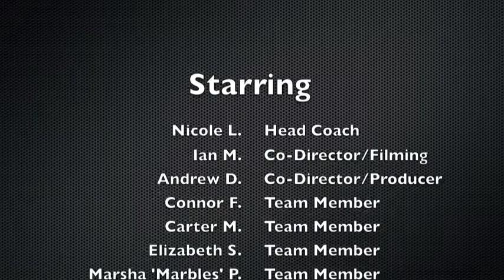Baseball Intimidation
McDoyle Productions. Two guys. One Camera. Zero things to do with their free time.

**This video is for private use only and is not an official video of Belwood Lodge and Camp. The opinions, views, and communications in this video are not sponsored by Belwood Lodge and Camp and do not necessarily reflect the opinions, views, or values of Belwood Lodge and Camp.**